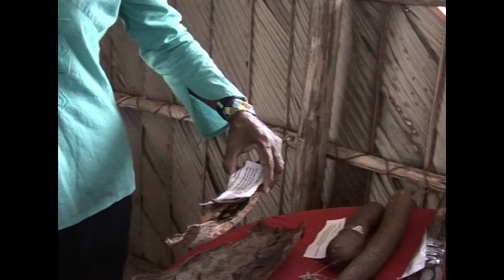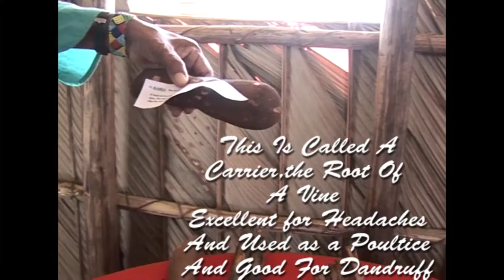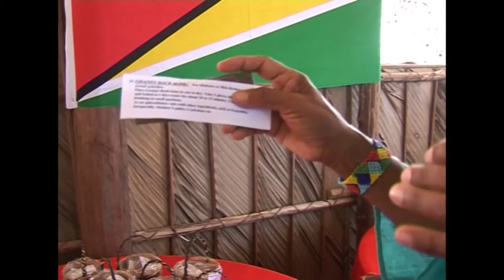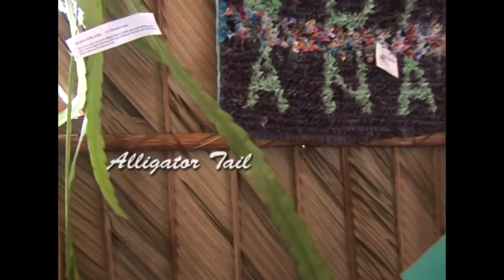Our Herbal medicines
Strictly Herbal and true